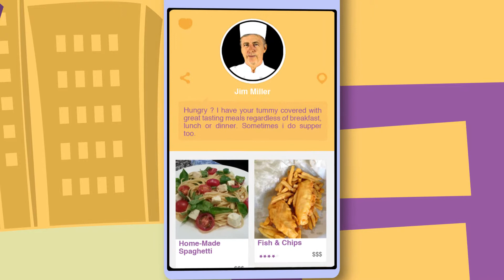Daylees [show reel]